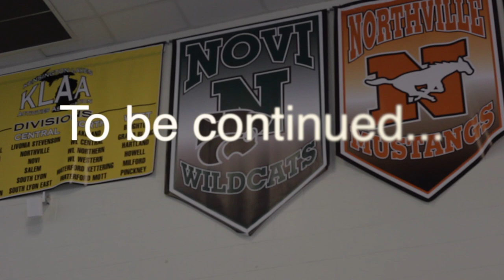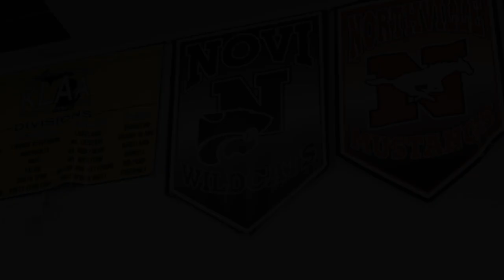A Week in the life of a Novi Swimmer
Created by Jack Harrell at Novi High School for the Cat's Eye News.

Twinkle Twinkle Little Star (instrumental) - The Green Orbs (non copyrighted music)